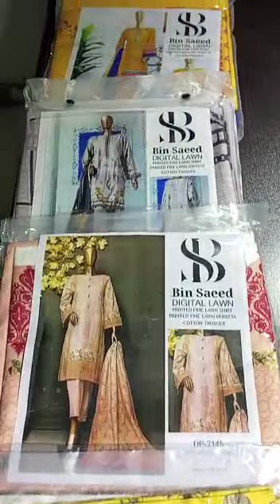Bin Saeed Digital printed lawn 2022 By Zobcollection